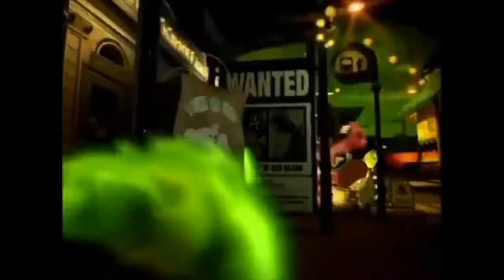Cartoon Network 2000s Halloween Promos & Bumpers Collection | Scaretober 2022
In this spooky video is a compilation of Cartoon Network Halloween Promos 2000s. Hope you all enjoy the video, I know I sure did.

ALL COPYRIGHTS ACKNOWLEDGED / I DON’T OWN ANY OF THESE CLIPS